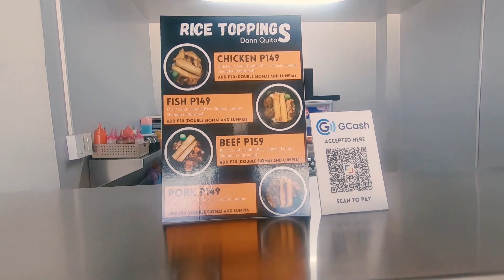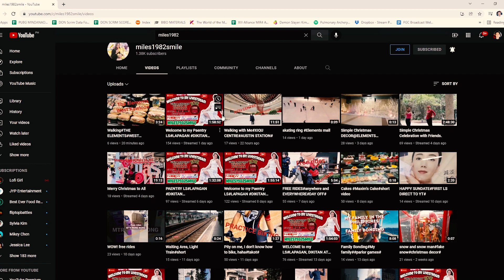Beef Pares Overload | Donn Quitos | Leveled Up Karinderia in Davao | Davao Food Vlog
If you're looking for very affordable beef dishes and binignit, Don Quitos is perfect for you. Don Quitos is a fastfood karinderia food place thar offers delicious and mouthwatering signature dishes such as:
 - beef pares (with and without noodles)
 - beef salpicao
 - beef steak
 - pork afridata
 - binignit (available all day for all binignit lovers!)

Guaranteed tasty dishes with clean area and has parking spaces as well. They are open from

They are located in front of Felcris Centrale, beside LTO. Just look for the newly constructed building. You may also visit their FB page for more info.

Also please check out the youtube channel of our very first cookie member @miles1982smile